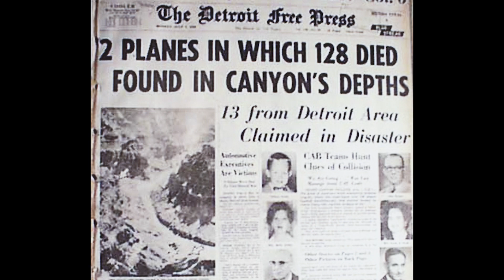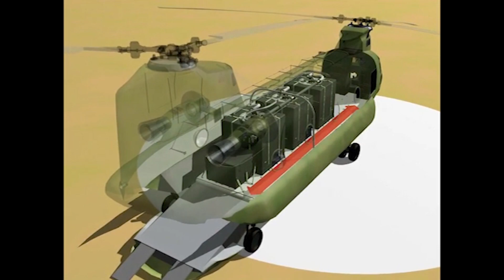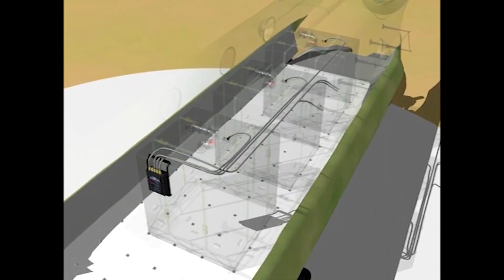BD 156 Harry Robertson 2012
Video from the San Diego Air and Space Museum's annual Hall of Fame Induction Gala.